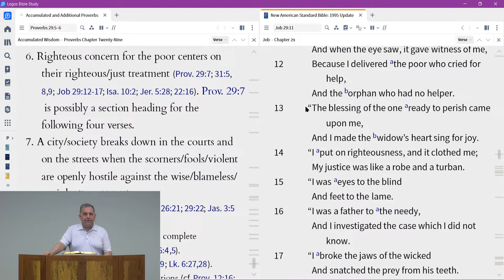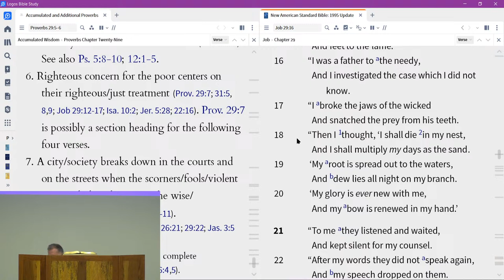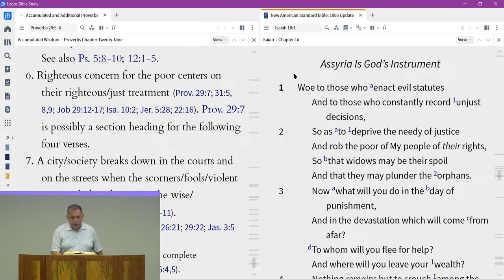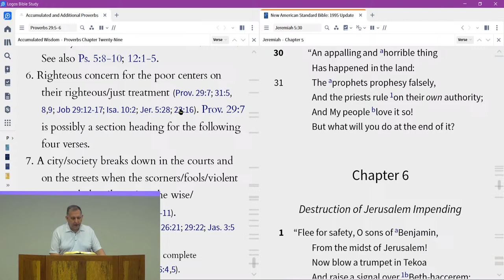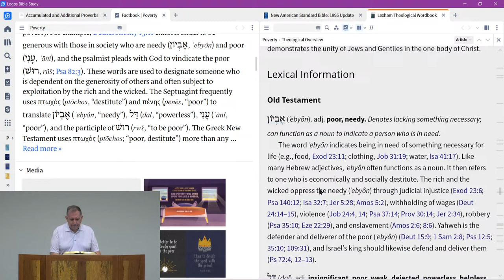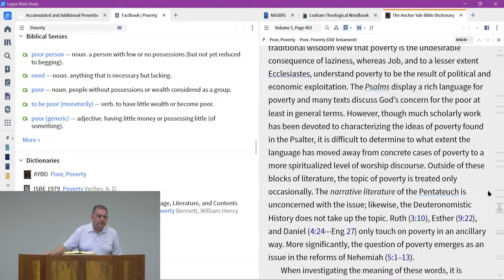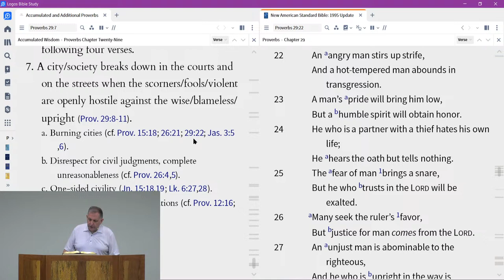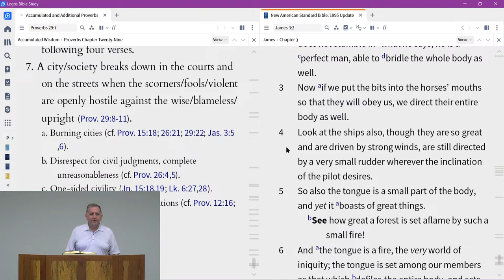Proverbs 29 (Class 390)